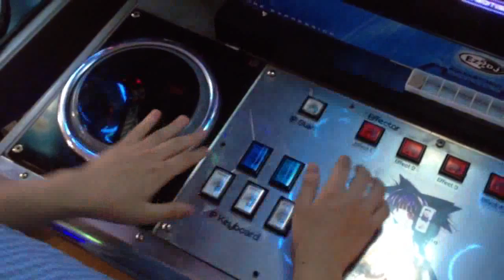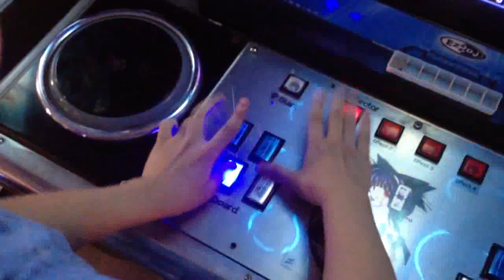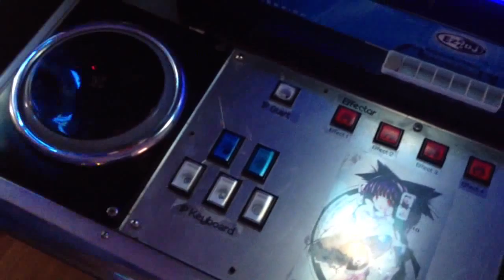[ABC.] 7Key Kamui HD Hand Shot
A little bit EASY.

A LOT EASIER than BERA KAMUI HD